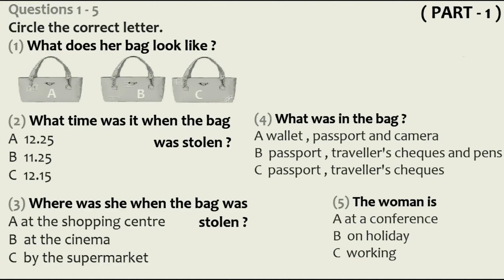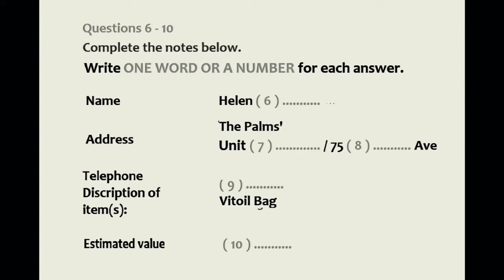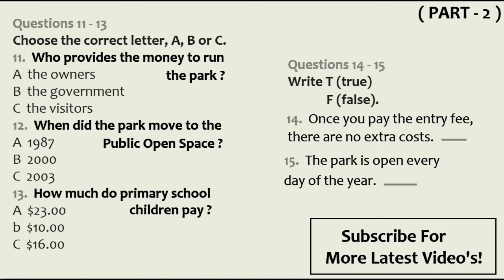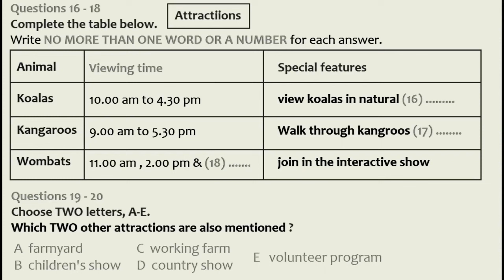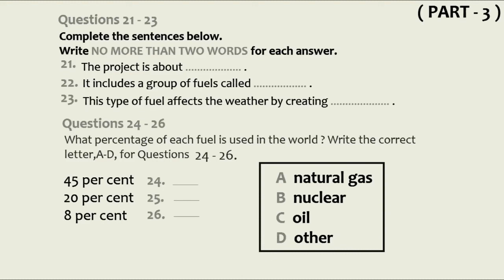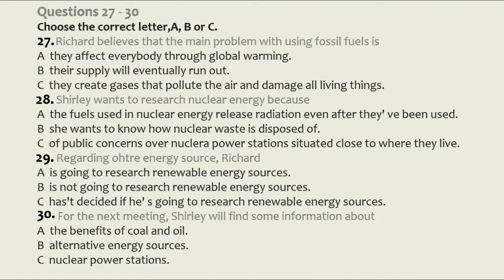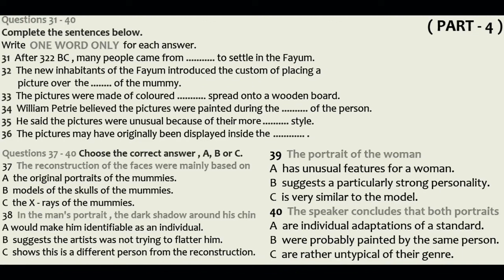IELTS LISTENING PRACTICE TEST 2023 WITH ANSWERS 19/10/2023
IELTS LISTENING PRACTICE TEST 2023 WITH ANSWERS 2023

ielts listening
listening test
ielts 2023
listening
ielts
ielts test
ielts new
ielts exam
listening ielts
ielts writing
practice
ielts listening mock test
multiple choice
listening
learn english